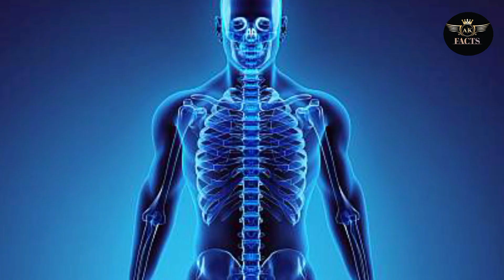fact about human body ✨💯 akfacttamil give an important to the fact in my chennal to check it